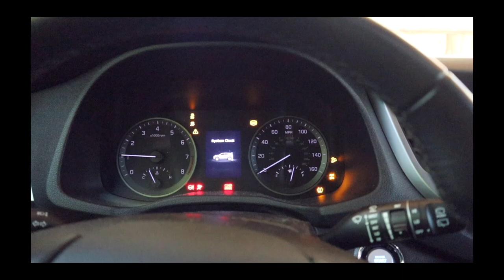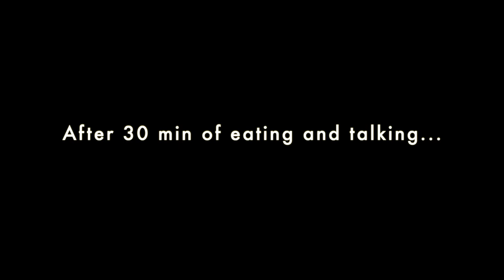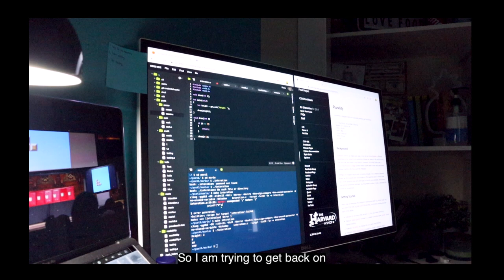Food Vlog - Chirashi bowl from Donburi Station!! | Vlog 2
You guys should check out this Donburi Station in Seattle!! Such a good food!!

🌟My name is Jinsu Ha and I make videos to help students be academically and socially successful and sometimes to share my daily life. It will help me A LOT!

🌟If you have any suggestions on what kind of video to make in the future or any feedbacks on this video, please leave a comment or DM me through Instagram(@jinsu_0912) I reply to all the DMs and comments!!

Gears that I use:
Camera: Canon M50